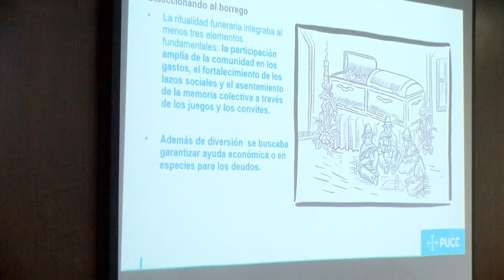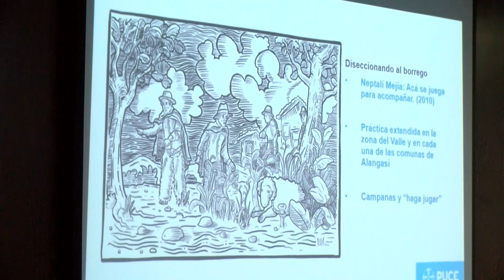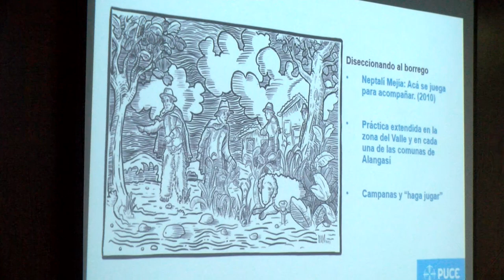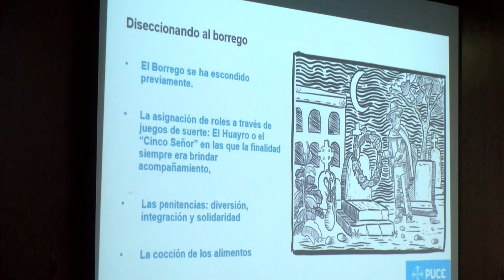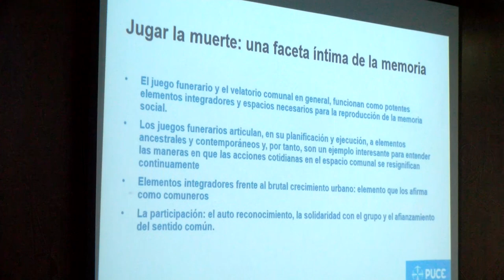Simposio crítico sobre patrimonio cultural, interculturalidad y gentrificación: mesa 03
Como parte de los eventos por los 45 años de declaratoria de Quito como Patrimonio Cultural de la Humanidad, desarrollamos este simposio que tuvo lugar en el auditorio de la Pontifica Universidad Católica del Ecuador, el pasado 20 de octubre de 2023.
En la mesa 3, Prácticas y sentidos comunitarios, Leonardo Zaldumbide abordó la temática "La memoria comunitaria en la muerte y la acción comunal". Mencionó que los juegos funerarios son testimonio de la acción comunal y articulan, en su planificación y ejecución, a elementos ancestrales y contemporáneos.